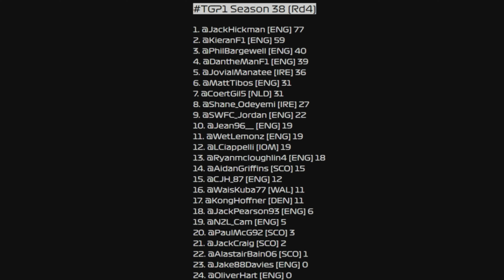TGP Series S38 (TGP1) | Australia and Imola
After a good start to the season last week, Lets see what week 2 has to offer!